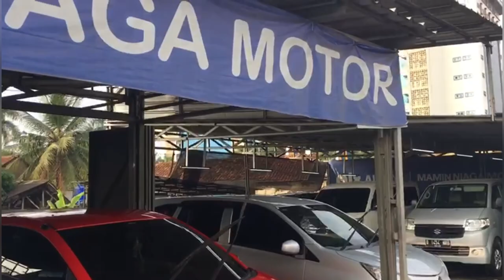Update Stock MAMIN NIAGA MOTOR TDp 3 jt angsuran dibawah 3 Juta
Update Stock MAMIN NIAGA MOTOR
TDp 3 jt angsuran dibawah 3 Juta

MAMIN NIAGA MOTOR 2
Jl. Raya   Puspitek  no.17
Buaran,  Serpong
Tangerang Selatan, Banten
PIC  :  Arif

Bisa hubungi
Silahkan WA kami
Dedi

Terimakasih
DEROSA AUTO

mobil, mobilmurah,
mobilbekas,
mobilbekasmurah,
Mobilsecond,
mobiltermurah,
mobilbaru,
mobildijual,
kreditmobil,
kreditmobilbaru,
kreditmobilbekas,
jualbeli,
jualbelimobil,
mobilmurahjakarta,
mobilmurahjabodetabek,
Mobilpremium,
Mobilmurahpremium,
mobilmurahsejabodetabek,
Toyota,
Honda,
Daihatsu,
Suzuki,
Mitsubishi,
Nissan,
Datsun,
Motor, manual,
autometik,
Wuling,
Hyundai,
KIA,
MobilAutometik,
MobilManual,
Innovaautometik,
Diesel,
Solar,
Mobildiesel,
Automatic,
mobildiesel,
Automatic,
Mobillistrik,
MobilElektrik,
mobilpremiummurah,
mobilpremium,
mobilmurahtangerang,
mobilmurah Jawa timur,
mobilmurahjawabarat,
mobilmurahjawatengah,
mobilmurahbogor,
mobilbekasjawabarat,
mobilbekasjawatengah,
mobilbekasjawatimur,